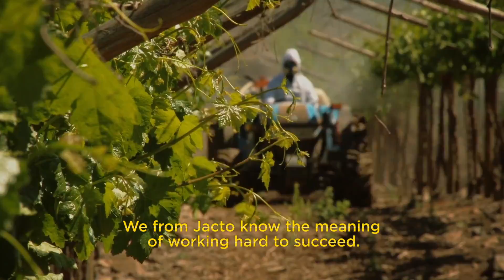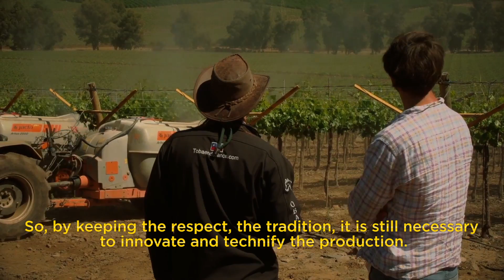Go With Jacto Campaign - Family Schmidt – Chile - english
The Schmidt family in Chile is an example of focus on the business and on results. To have quality spraying for their grape production, they have a Jacto Arbus Air Blast sprayer. Follow them on this new episode of the series Go with Jacto.